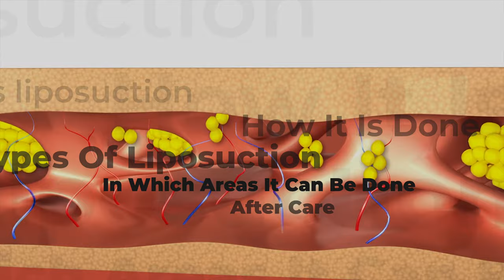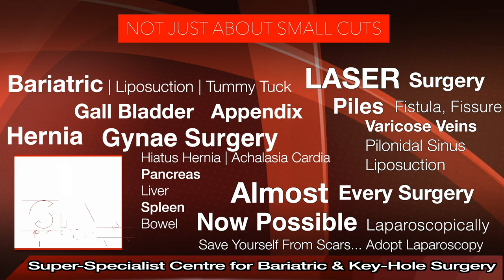What is Liposuction? Liposuction Surgery For Weight Loss - Process, Types, Cost, Results & Recovery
In this video Dr. Jasmeet Singh Ahluwalia (MS, FNB- MAS, FBMS), Superspecialist Bariatric, Metabolic & Advanced Laparoscopic Surgeon, explains about Liposuction, Abdominoplasty (Tummy Tuck) and their comparison to Bariatric Surgery (Weight Loss Surgery). Every procedure has a role to play but a patient must understand what is best for her / him and then undergo a procedure that will give best results in that given person.
The choice is dependent upon many factors and he has tried to make it simple to understand for the common public. Still the best choice can be determined by visiting the doctor personally and getting yourself examined.

If You are looking for a Liposuction Surgery Center in Jalandhar, Then You are at Right Place. Liposuction is a procedure where we suck out fat from under the skin from specific portions like lower part of stomach (tummy), thighs, arms or chin. Fat is sucked out from a very small hole. The effect is seen only on that part from where the fat has been sucked and hence its good for those patients who have localized fat at one or two parts. Also the hunger will remain same as we do not do anything to stomach or intestine (as in Bariatric Surgery).

Dr jasmeet singh ahluwalia - bariatric surgeon
Liposuction Surgery Hospital in Jalandhar
Star Hospital is the Best Liposuction Surgery Hospital In Jalandhar, Punjab Dr Jasmeet Singh Ahluwalia have Many Years Of Experiance In This field.

Suction is used to remove fat from certain areas of body by sucking out fat from a small hole.

It can be used at various places in body like-
Abdomen
Hips and thighs
Chin
Breast reduction in females
Gynecomastia in males
Arms
Calves and ankles
Chest and back

Neat & clean
At star Hospital, ensures a pristine environment for your well-being

Ultra-Modern Equiments
Star Hospital has ultra-modern technology and the best equipment in every field.

High Standard
our hospital elevates your expectations, where excellence meets the new highest standards

Terms like “Lipoplasty” and “body contouring” are also used in place of Liposuction at times.

It is important to understand that Liposuction isn’t essentially an overall weight-loss procedure because it is going to affect only the body part where it is done and the rest of he body remains as such. Hunger is also not changed in any way. If you are obese, you’re likely to lose more weight through diet and exercise or through bariatric procedures depending upon your BMI.

Liposuction may be a good choice if you have excess fat in a specific part but otherwise have a normal-shaped body with stable body weight.

With increase in weight, there is increase in number of fat cells. Liposuction removes excess fat cells thereby reducing their number in the area it is done. The result may be permanent in case you are able to maintain your weight.

Types Of Liposuction :

Tumescent liposuction.This is the most common type of liposuction. The surgeon injects saline to aid fat removal.A small cut is given to insert a thin cannula under skin. Cannula is connected to a vacuum machine and fat and fluid is sucked out.
Ultrasound-assisted liposuction (UAL). An ultrasound emitting metallic rod is inserted under the skin. It ruptures fat-cells thereby making their removal easier. A new generation of UAL called VASER-assisted liposuction uses a device that may improve skin contouring and reduce the chance of skin injuries.
Laser-assisted liposuction (LAL).It uses LASER attached cannula to break down fat cells. The fat is then removed via a cannula.
Power-assisted liposuction (PAL).In this casepowered cannula is used that moves in a rapid back-and-forth motion to break down fat cells
Your surgeon is likely to chose a technique depending upon your body needs.

Please see the following video for better understanding.

Star Hospital

265, Lajpat Nagar, Guru Nanak Mission Chowk,

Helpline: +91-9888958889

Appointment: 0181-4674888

- Deluxe Suit
- Local accomodation